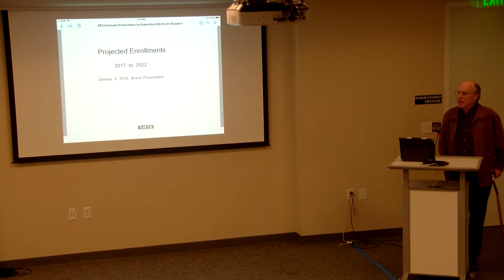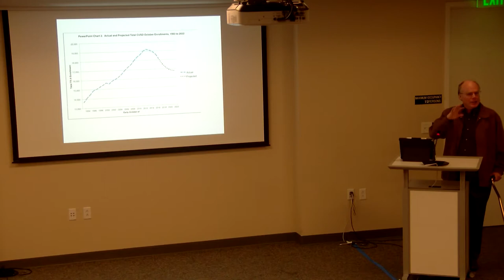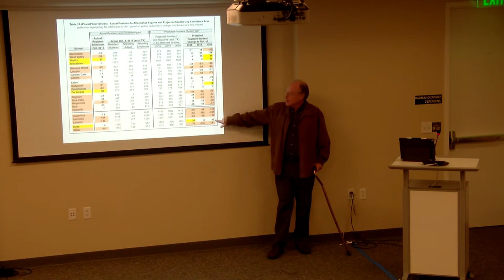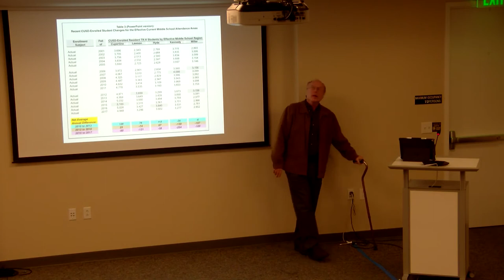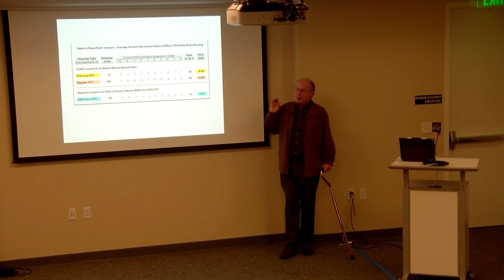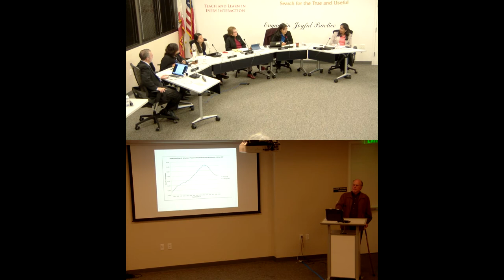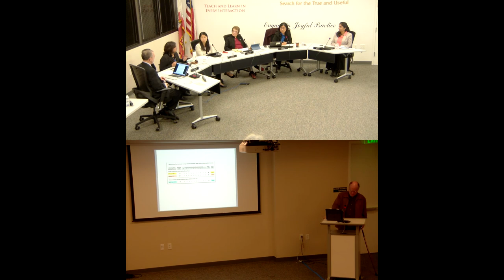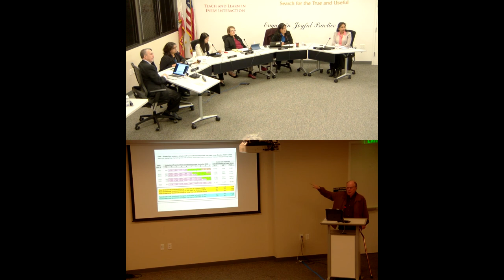Tom Williams - CUSD Demographer - Presentation to CUSD Board 1/9/2018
Cupertino Union School District Board Meeting - Jan 9 2018

Demographer Tom Williams explains downward enrollment trends to CUSD Board.